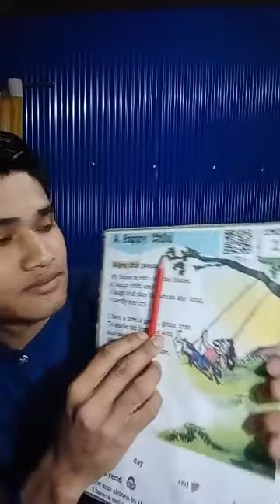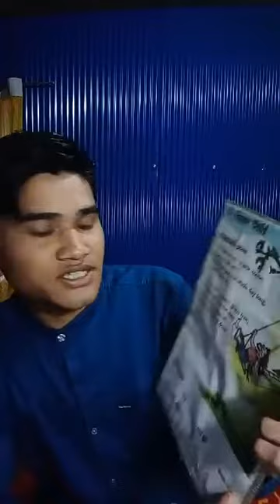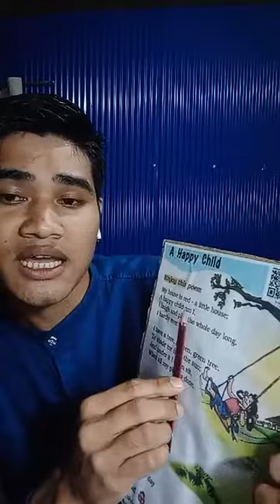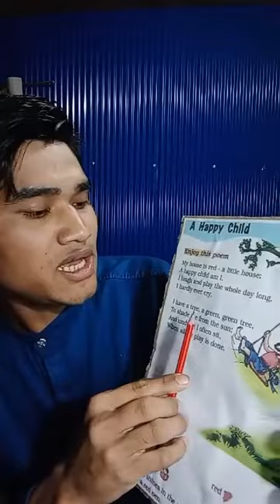Day 3 CLASS 1 A HAPPY CHILD by Ravi Rai.. NCERT BOOK MARIGOLD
Making of videos during lockdown..online class# RIDDHI SIDDHI CENTRAL SCHOOL.